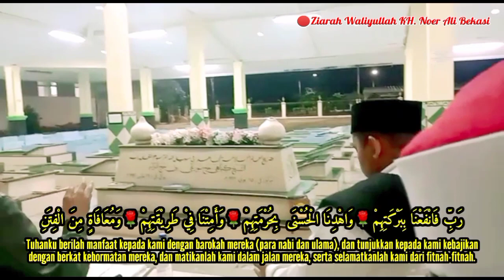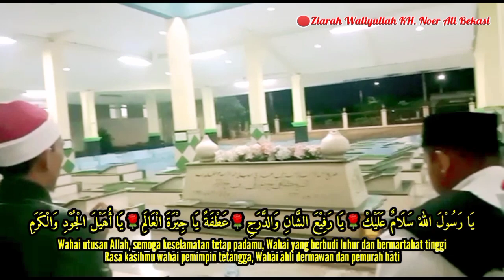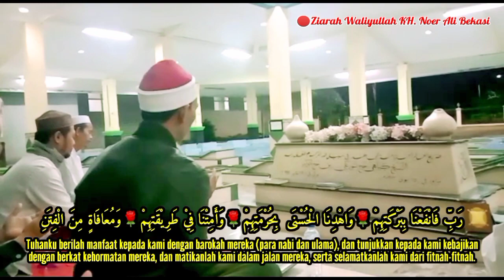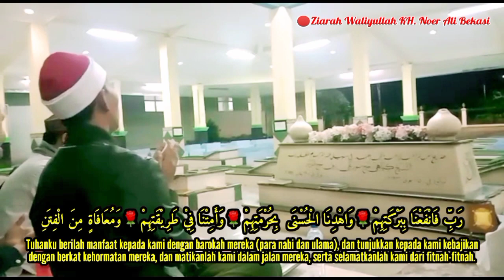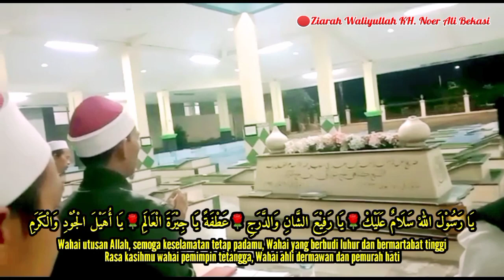🔴Ya Rasulallah Salamun Alaik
🔴Ya Rasulallah Salamun Alaik | Rabbi Fanfa'na Bibarkatihim | Ziarah Waliyullah KH. Noer Ali Bekasi

ya rasool allah hi salamun alaik owais raza qadri,
sholawat ya rasulallah salamun alaik versi ku puja puja,
ya rasulallah salamun alaik ya rofi asyani waddaroji nurul musthofa,
ya rasulallah salamun alaik ya rofi asyani waddaroji gus azmi,
ya rasulallah salamun alaik ya rofi asyani waddaroji gusdur,
ya rasulallah salamun alaik ya rofi asyani waddaroji tanpa musik,
ya rasulallah salamun alaik ya rofi asyani waddaroji koplo,
ya rasulallah salamun alaik ya rofi asyani waddaroji az zahir,
ya rasulallah hi salamun alaik guru sekumpul status,
gus azmi ya rasulallah salamun alaik,
gambus ya rasulallah salamun alaik,
ya rasulullah salamun alaik 90an
ya rasulallah, ya rasulallah salamun alaik, ya rasulallah ya ya nabi, ya rasulallah ya habiballah, ya rasulallah ya ya nabi laka syafaat, ya rasulallah ya habiballah muhammad ibni abdillah, ya rasulallah salamun alaik ya rofi asya, ya rasulallah ya ya nabi laka syafa, ya rasulallah salamun alaik az zahir, ya rasulallah habib syech